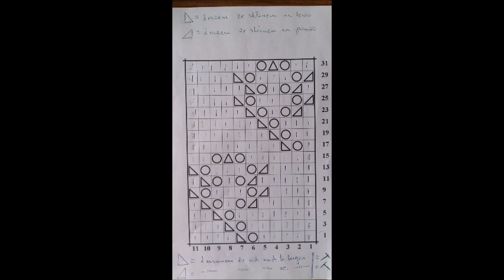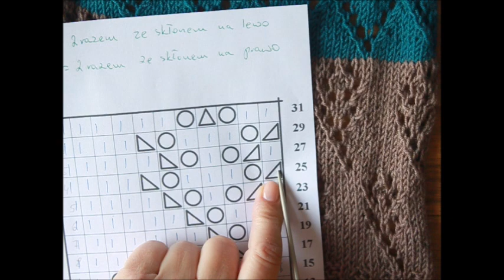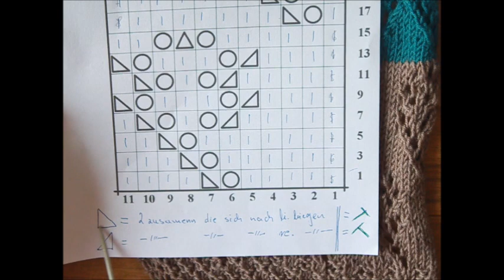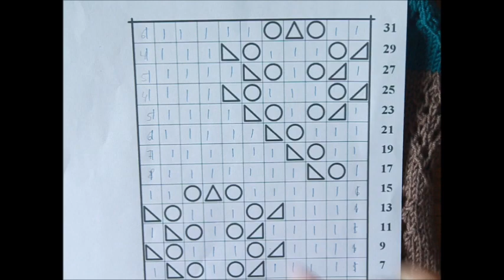0401*Schemat szkicu Wzór kwiaty Wzór ażurowy Dziergac ze szkicem